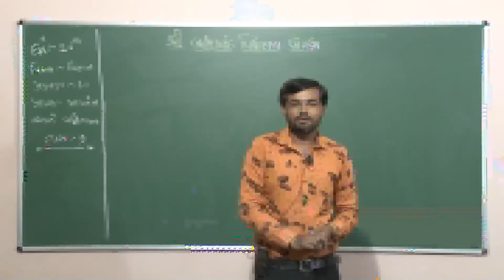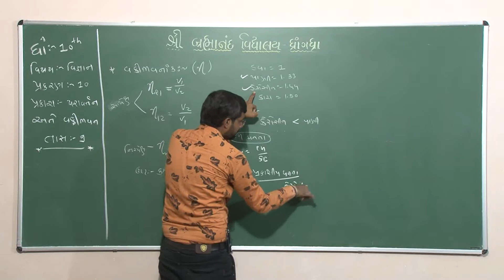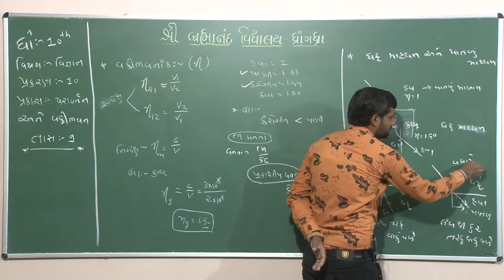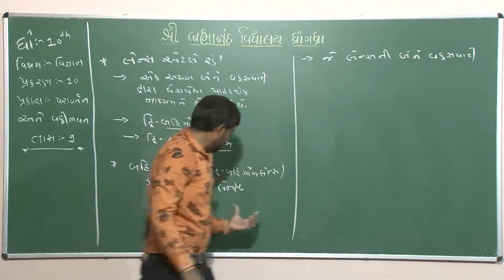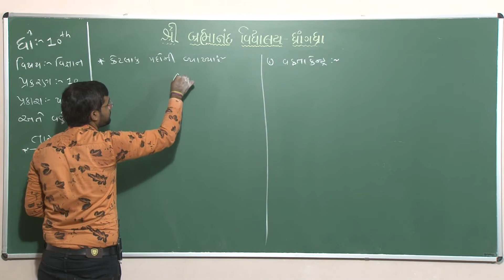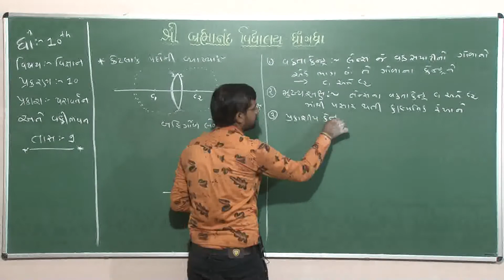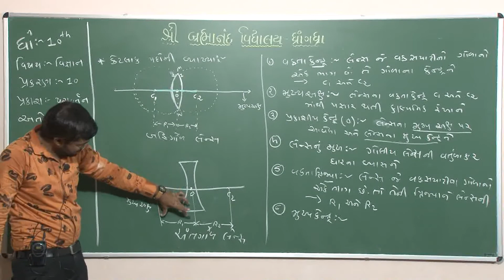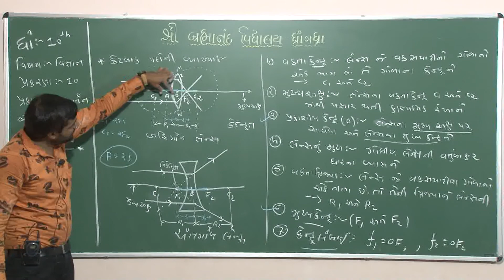Std 10 | વિજ્ઞાન | પ્રકાશ પરાવર્તન અને વક્રીભવન | Part-9 11/07/20